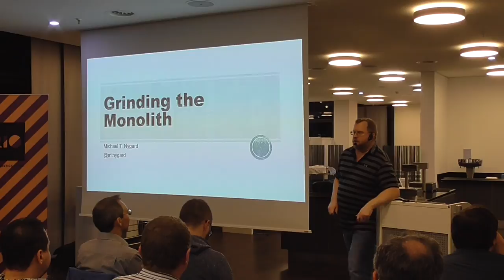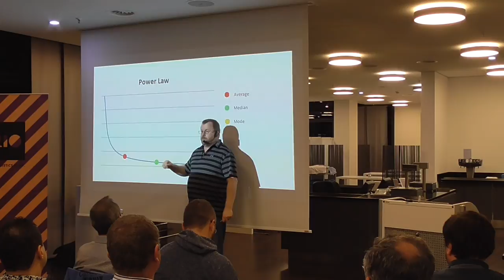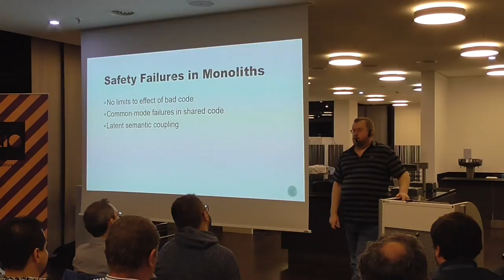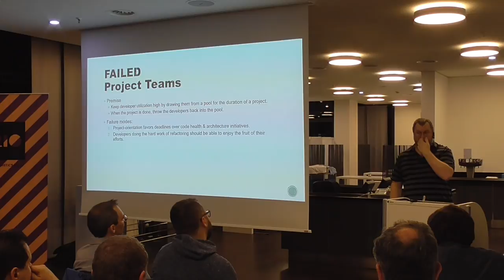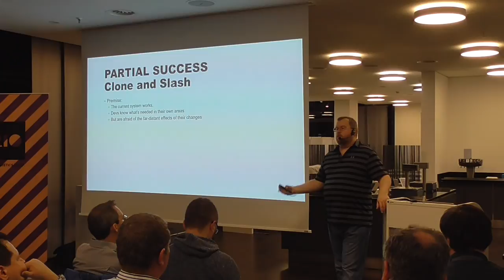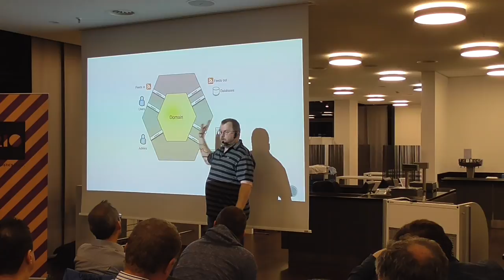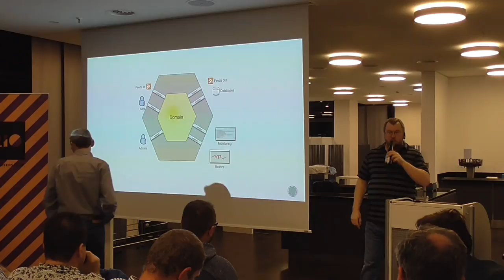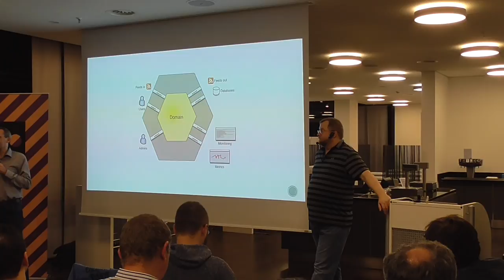Microservices Meetup Munich - Grinding the Monolith - Michael Nygard (24-10-2018)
Michael Nygard: Grinding the Monolith

Microservices sound appealing, but what can we do with those ten-million-line code bases? Shared domain objects, horizontal coupling, and years of boundary erosion have left us with enormous complexity and spiderwebs of coupling. Michael will share techniques at various levels of abstraction, from implementation details to API design and responsibility allocation. There’s no silver bullet that will make it easy to decompose a monolith, but you’ll learn some techniques that have helped and some pitfalls to avoid, all based on Michael's experience with both successful and failed transformations.